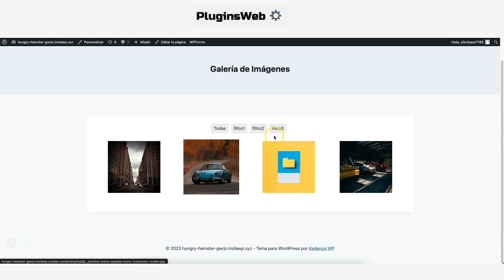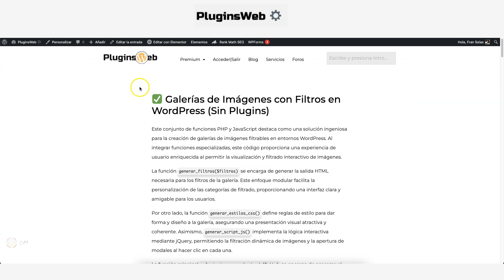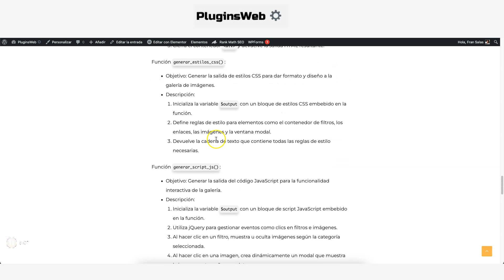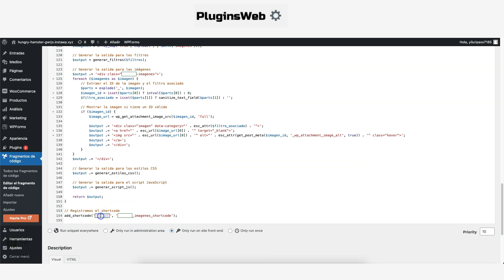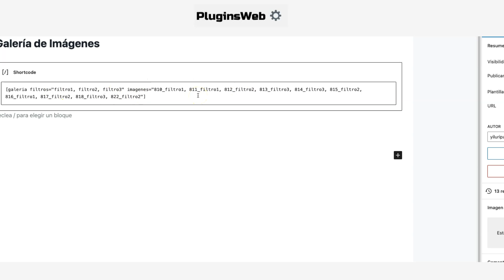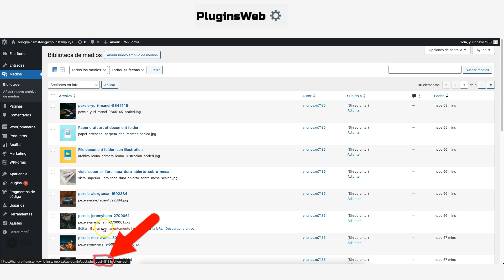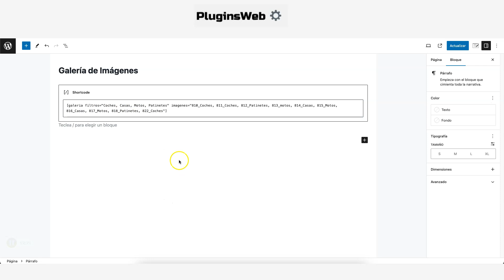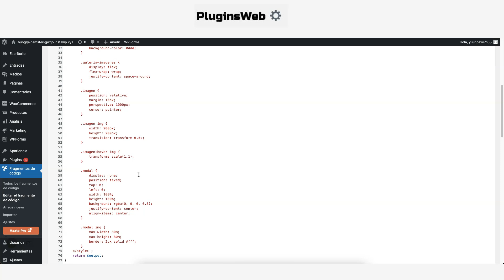✅ Galerías de Imágenes con Filtros en WordPress (Sin Plugins)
Este conjunto de funciones PHP y JavaScript destaca como una solución ingeniosa para la creación de galerías de imágenes filtrables en entornos WordPress. Al integrar funciones especializadas, este código proporciona una experiencia de usuario enriquecida al permitir la visualización y filtrado interactivo de imágenes.

La función generar_filtros($filtros) se encarga de generar la salida HTML necesaria para los filtros de la galería. Este enfoque modular facilita la personalización de las categorías de filtrado, proporcionando una interfaz clara y amigable para los usuarios.

Por otro lado, la función generar_estilos_css() define reglas de estilo para dar forma y diseño a la galería, asegurando una presentación visual atractiva y coherente. Asimismo, generar_script_js() implementa la lógica interactiva mediante jQuery, permitiendo la filtración dinámica de imágenes y la apertura de modales al hacer clic en cada una.

La función principal galeria_imagenes_shortcode($atts) se encarga de procesar el shortcode [galeria], gestionando atributos como ‘filtros’ e ‘imagenes’. Además, utiliza las funciones previas para construir una salida completa que incluye filtros, imágenes y los scripts necesarios.

Este código no solo ofrece funcionalidad, sino que también demuestra un enfoque cuidadoso en cuanto a seguridad, utilizando funciones como esc_attr para evitar posibles amenazas de seguridad al manipular datos de entrada.

En conclusión, este conjunto de funciones no se limita a ser solo código; es una herramienta que potencia la experiencia visual de un sitio WordPress al proporcionar una galería de imágenes interactiva y filtrable. Representa una fusión exitosa entre funcionalidad técnica y diseño atractivo, subrayando el potencial versátil y poderoso de WordPress en manos de un enfoque creativo y conocimientos sólidos de desarrollo.
➡️ Visita la Zona PREMIUM.
Nos vemos en el siguiente tutorial.
Un saludo.